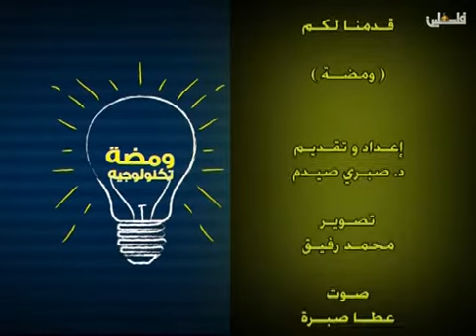ومضة تكنولوجيا الانترنت والفلك